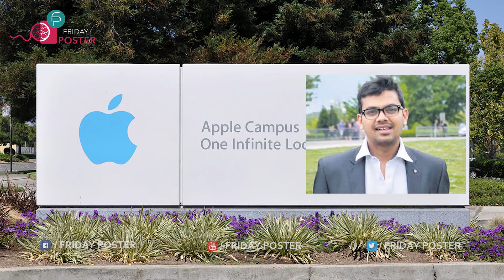ఈ తెలుగు కుర్రాడికి 2 కోట్ల జీతం.. ఎక్కడా ? ఎందుకో తెలుసా? | Dileep Gets Rs 2 Crore Salary Job